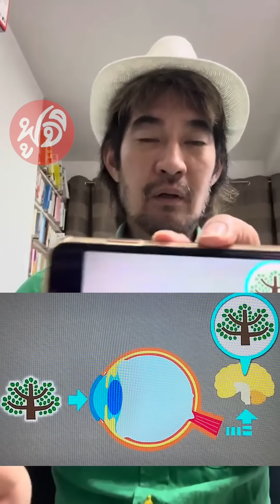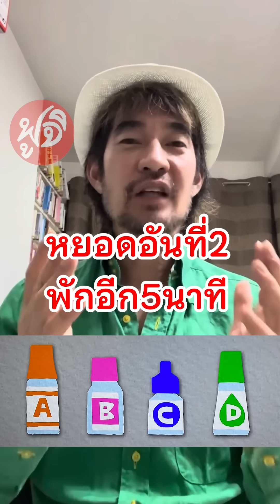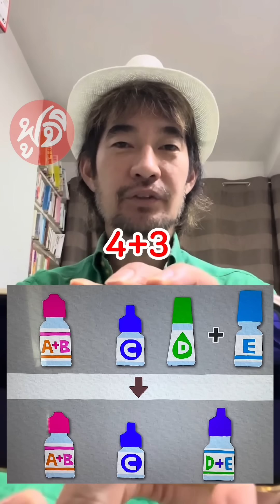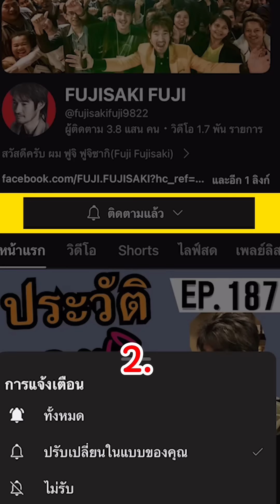อาการก่อนตาบอด “ ตามัวนิดๆ” ญี่ปุ่นสอน ต้อหิน!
สนใจ แอดรับของขวัญฟรี!!
หรือ @fujifujisaki

อาการก่อนตาบอด
“ ตามัวนิดๆ”
ญี่ปุ่นสอน ต้อหิน !